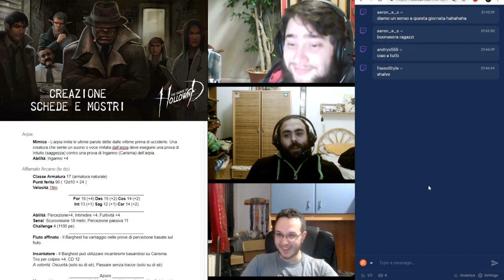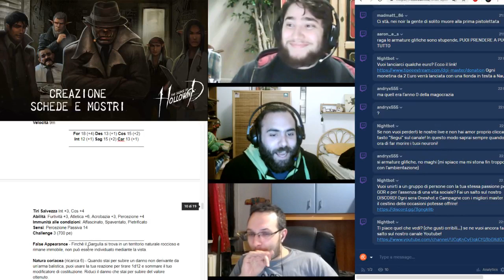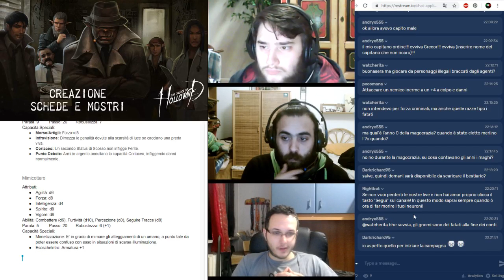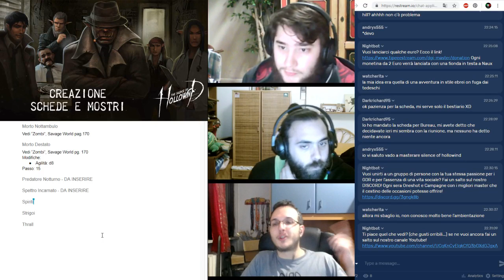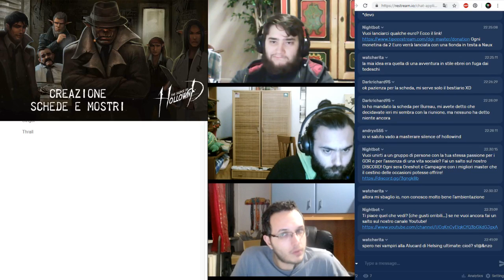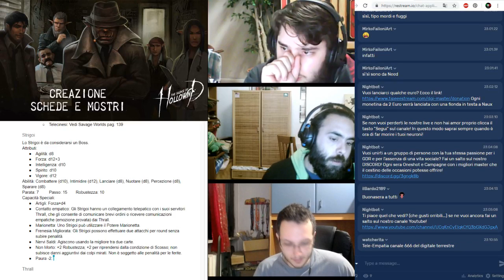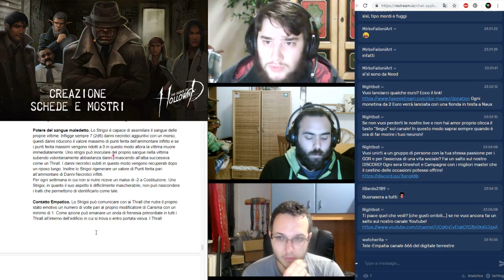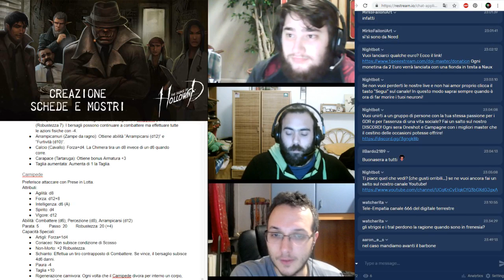Game Design Live - The Silence of Hollowind - Schede Mostri #4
Benvenuti ad una nuova Live del canale! Questa volta una Game Design Live per The Silence of Hollowind!